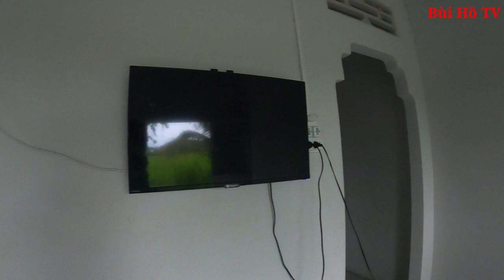Gia đình anh Sang cùng 3 người con sống trong ngôi nhà mục nát giữa đồng ngày ấy bây giờ ra sao ?